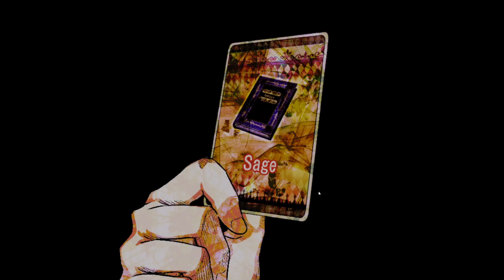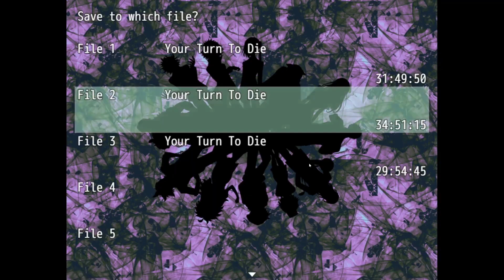Let's Play Your Turn To Die - Part 16 - Secret Tunnel!!!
Are you a fan of the Danganronpa series? I am, and this game is hitting a lot of the same chords that made those games so good.

Join me as I struggle to avoid death by majority vote in Your Turn to Die!